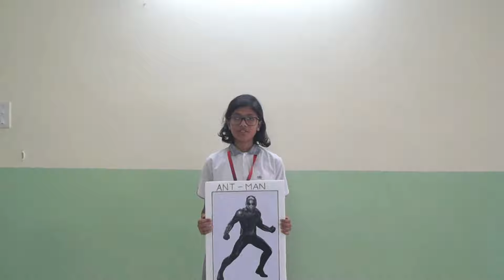Speech by Sai Prathiti - X A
Contesting for School Prefect Girl